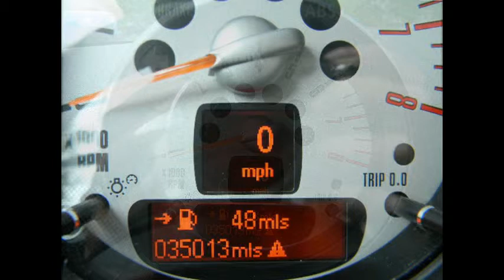2013 Mini Cooper S Blue w/White Bonnet Stripes Manual Transmission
Nimble and powerful, the 2013 Mini Cooper S is born to traverse windy back roads, with the additional power to fly on the highway. Priced aggressively at $18,900. A 6-speed manual transmission provides the power and control demanded by driving enthusiasts, resulting in a car that in genuinely fun to drive. The unique blue and white color scheme stands out from the crowd, and an added roof rack allows for extra gear storage for your next adventure. Imported Motor Cars is located at 353 US Route 1 in Freeport. Take Exit 17 from 295 north, we are located one miles past the big Indian statue on the right. We have the largest selection of Pre-Owned MINI Coopers in Maine!